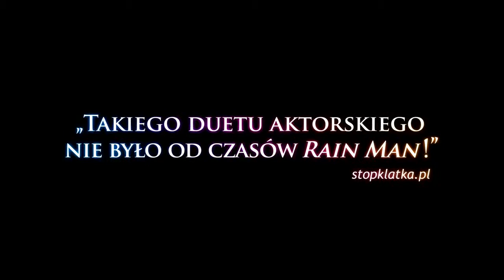Dziewczyna z szafy Zwiastun